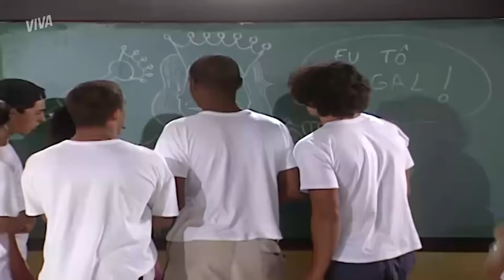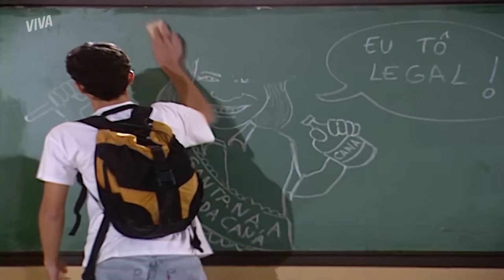PAULINHA HUMILHA SANTANA, DÓRIS E MARCOS JUNTOS E MAIS! MULHERES APAIXONADAS | RESUMO DA SEMANA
Essa semana foi movimentada, viu?

 Santana deu mais um vexame na frente dos alunos e foi constrangida por Paulinha em plena sala de aula 👀 Clara não aguenta mais tanto sofrimento! Depois de quase atropelar Rafaela, a mãe da menina ainda tentou convencê-la de que seu sentimento por ela é doença 😥

Diogo e Luciana estão revivendo a paixão e protagonizaram um beijo daqueles! Enquanto isso, Dóris e Marcos ficam juntos pela primeira vez. Sentiu o perigo, né? 🔞

SANTANA É RIDICULARIZADA EM SALA DE AULA POR PAULINHA! (segunda-feira, 25/01): 00:01
MÃE DE CLARA TENTA ATROPELAR RAFAELA! (terça-feira, 26/01): 04:54
ABSURDO! MARGARETH DIZ QUE CLARA PRECISA DE TRATAMENTO! (quarta-feira, 27/01) : 10:10
MATOU AS SAUDADES! DIOGO DÁ BEIJÃO EM LUCIANA! (quinta-feira, 28/01) : 14:13
DECIDIDA! GRACINHA DIZ QUE VAI SUMIR E CRIAR O FILHO SOZINHA (sexta-feira, 29/01) : 19:33
NOVO CASAL? DÓRIS E MARCOS PASSAM NOITE JUNTOS NO HOTEL! (sábado, 30/01) : 25:21

Capítulos 133 a 138 dias 25 a 30 de janeiro de 2021.